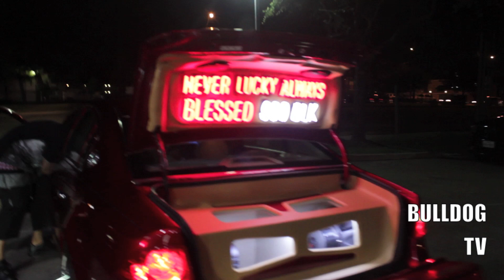THE REAL SLAB LIFE EP. #1 (BULLDOG TV)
THE REAL SLAB LIFE DVD. A LOOK INTO HOUSTON'S STREET CAR CULTURE.